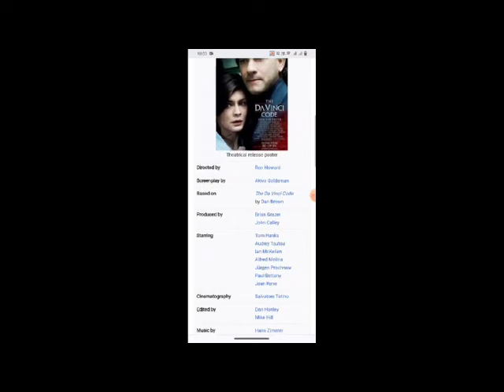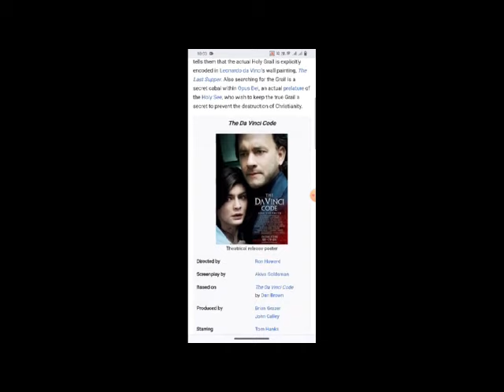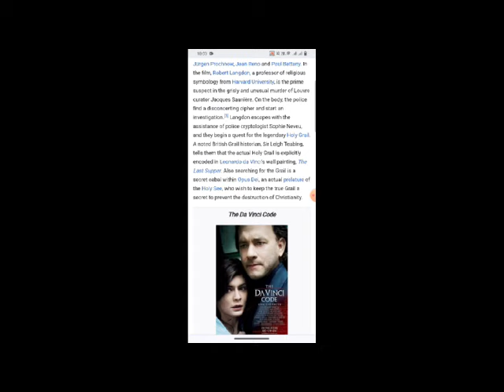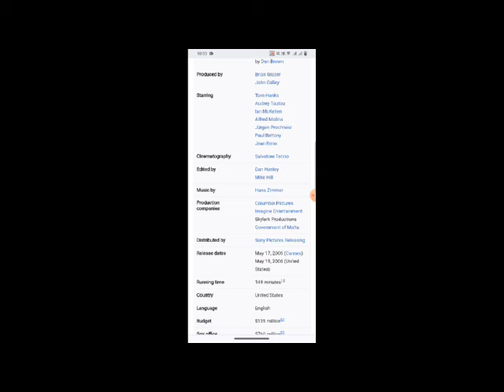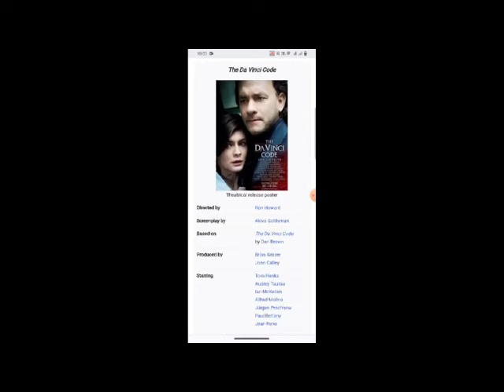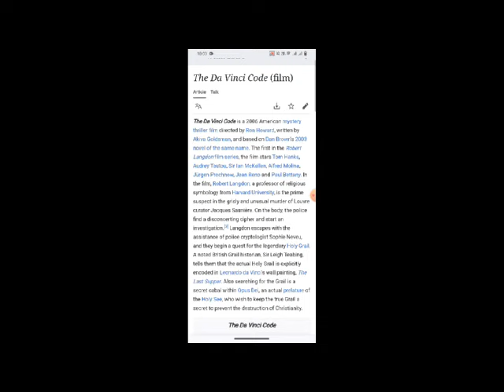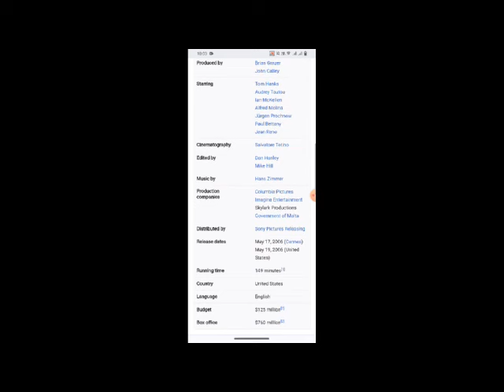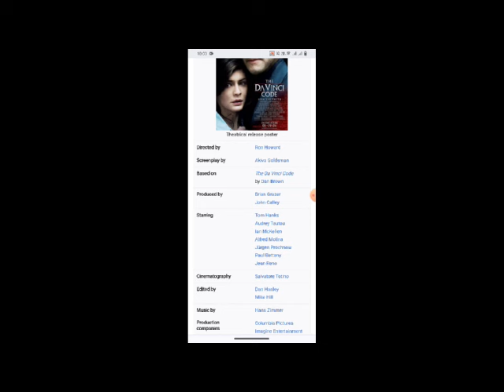The Da Vinci Code Full Movie Facts & Review / Tom Hanks / Audrey Tautou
In this video we will tell you about fact and review of movie The Da Vinci Code.